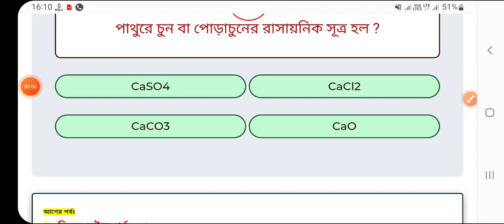General knowledge Mocktest quiz (SSC, Rail, Bank, Police)part-8